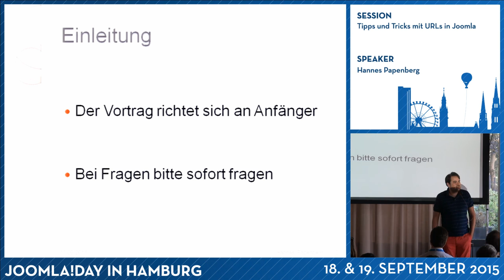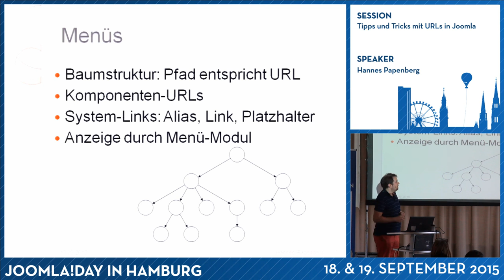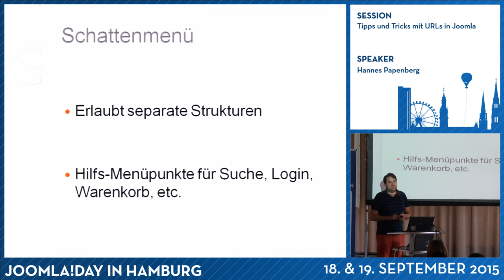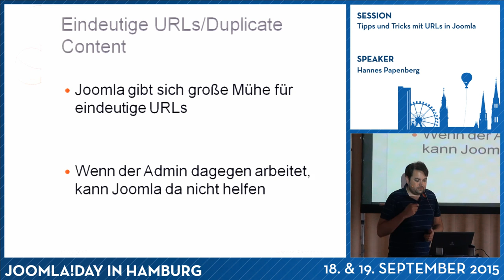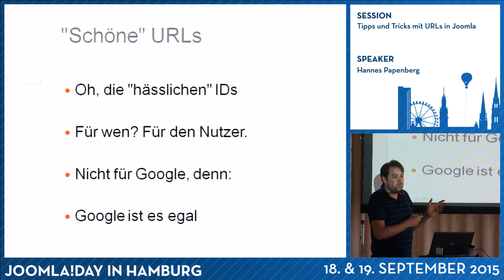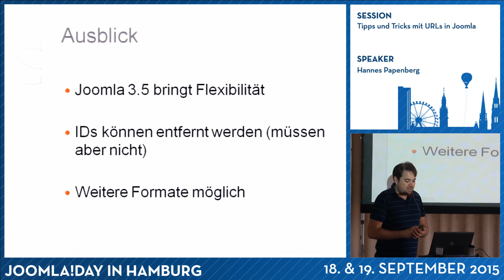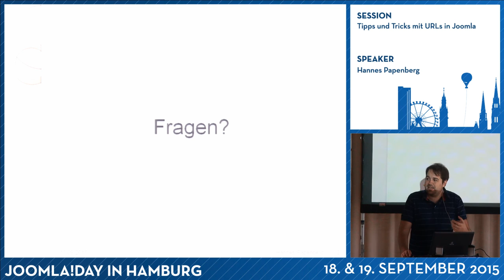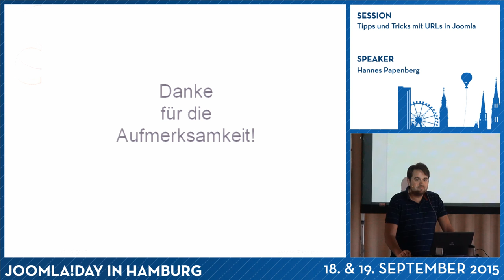JD15DE - Tipps und Tricks mit URLs in Joomla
Von Hannes Papenberg

Das System von Joomla zur Strukturierung der Inhalte und Erzeugung der URLs ist sehr umfangreich. Ziel dieses Vortrags ist es, Einsteigern dieses System näher zu bringen und zu erläutern, wie sie bestimmte URLs erzeugen können, dabei Google glücklich machen und auch komplexere Seitenstrukturen erreichen.